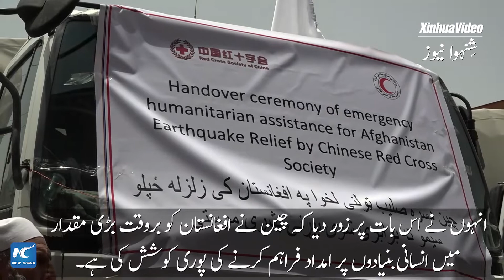گلوبل لنک | افغان ہلال احمر سوسائٹی نے چین کی امدادی تنظیم کی طرف سے عطیہ کردہ سامان وصول کرلیا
افغان ہلال احمر سوسائٹی کو چین کی ریڈ کراس سوسائٹی کی طرف سے زلزلہ سے متعلق عطیہ کردہ امدادی سامان موصول ہوا ہے۔ افغانستان میں چین کے سفیر وانگ یو کا کہنا ہے کہ چین نے افغانستان کو بروقت انسانی بنیادوں پر امداد کی ایک بڑی مقدار فراہم کرنے کی پوری کوشش کی ہے۔